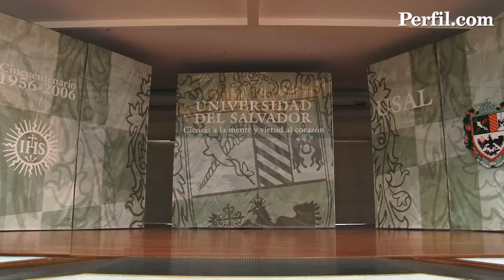Acuerdo entre Perfil - USAL